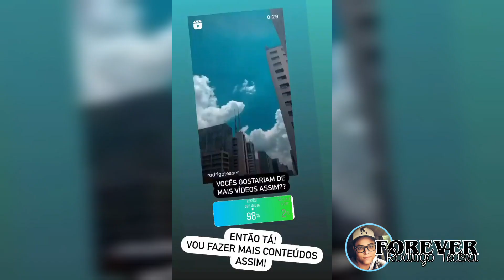Rodrigo Responde Sobre a "Live Patrocinada" - Parte 2 - Rodrigo Teaser Stories 17 e 18/02/2021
*LINKS IMPORTANTES*

Agradecimento aos Membros:

- Lucilene Batista